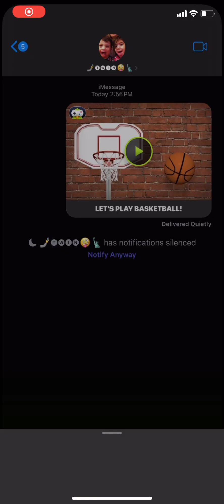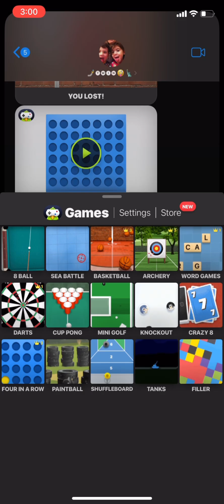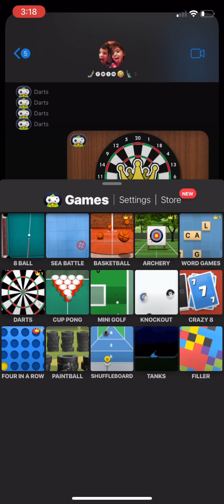Playing game pigeon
Playing a bunch of game pigeon games.